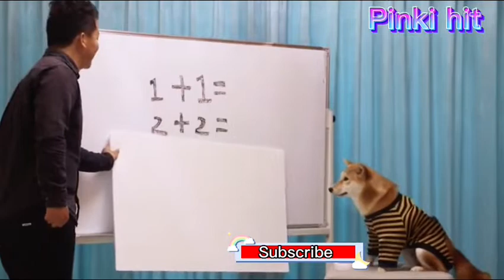How to train a dog | How to train a dog by a man | koty Ko Kesy krtb Selhye jaien | PINKI HIT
IN THIS 📹VIDEO a man training to 🐕dogs
many training step👣 of dog training in this video |

many funny interesting and louphing dog scene